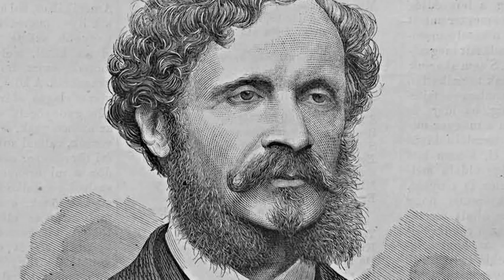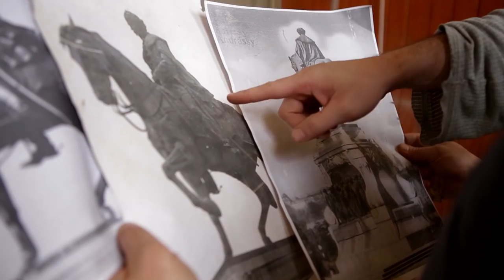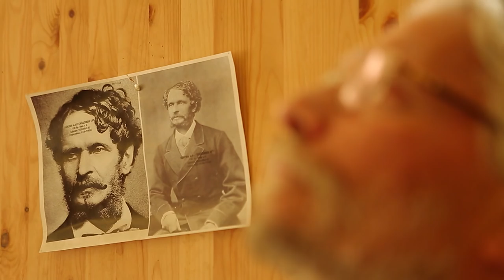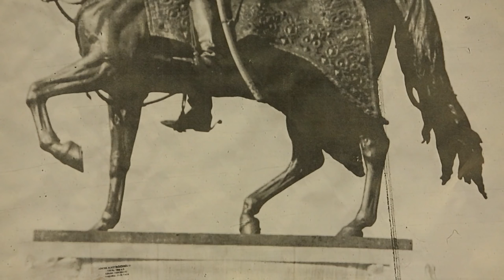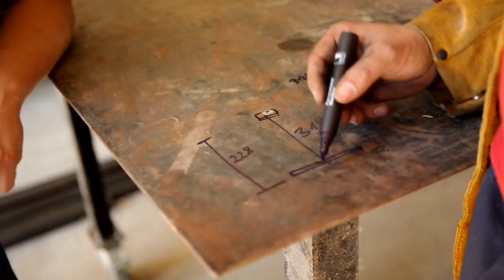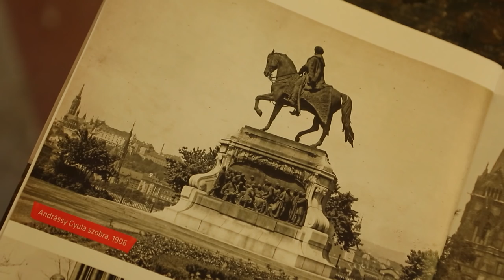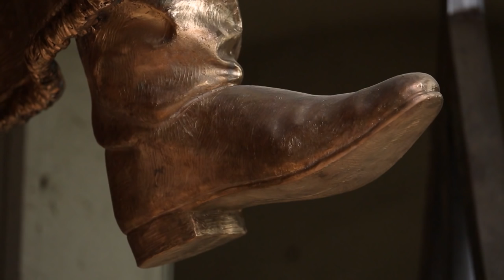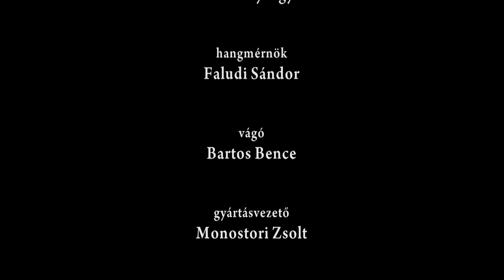Szobor születik - Gróf Andrássy Gyula lovas szobra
Szobor születik - Broznba öntött történelem
Gróf Andrássy Gyula 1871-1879 között volt az Osztárk-Magyar Monarchia közös és eredményes külügyminisztere. Lovas szobrát, Zala György alkotását, 1906. december 2-án állították fel az Országház jobb szárnya mellett. Ez a mű volt a tér első alkotása, melyet a második világháború után lebontottak.
Az  újrafaragott kétszeres életnagyságú szobrot,  Polgár Botond, Engler András és Meszlényi János szobrászművészek alkotását 2015. május 4-én szállították a helyszínre.
A film a szobor készítését dokumentálja.
Szerkesztő-riporter: Hollós László, rendező-operatőr: Dala István